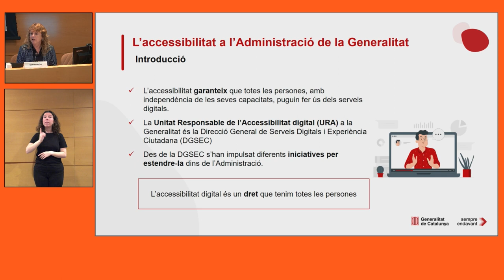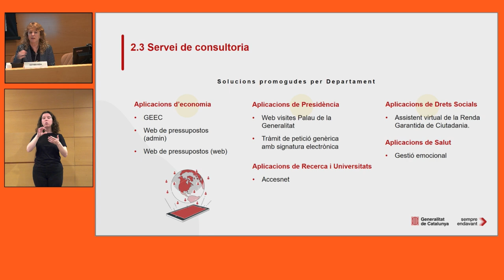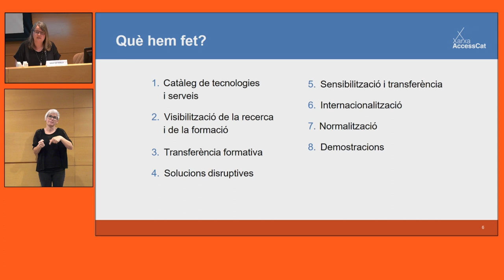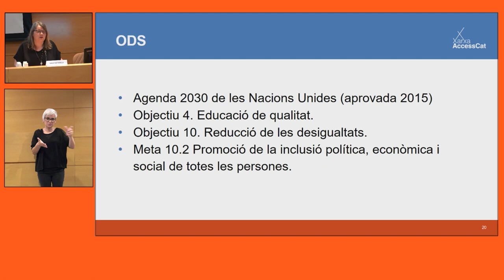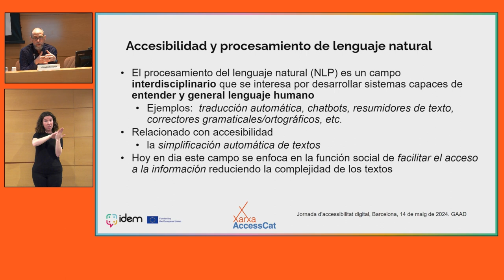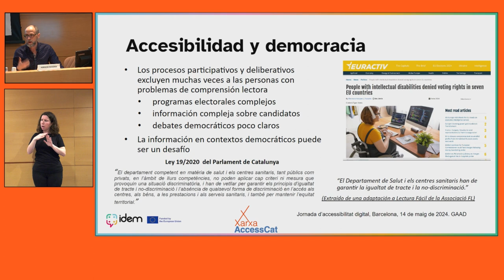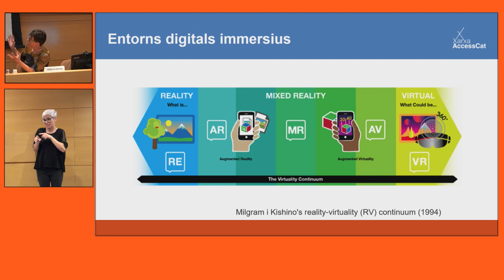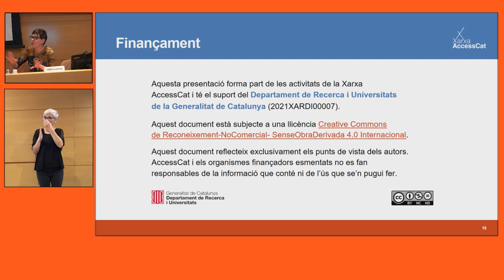Jornada d'accessibilitat digital (14/05/2024)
PRESENTACIÓ
La Direcció General de Serveis Digitals i Experiència Ciutadana (DGSEC) és la unitat responsable de promoure l'accessibilitat web a la Generalitat i ha organitzat aquesta sessió, juntament amb l'Escola d'Administració Pública de Catalunya, amb la finalitat de compartir coneixement i experiències en aquest àmbit. A més a més, vetlla per la sensibilització vers la inclusió digital i promou espais d'intercanvi de coneixement i d'experiències sobre aquesta disciplina.

El 16 de maig és el Dia Mundial de la Conscienciació sobre l'Accessibilitat Web i aprofita aquesta ocasió per reunir investigadors, professionals i especialistes en la matèria per explicar quines novetats normatives i tecnològiques hi ha i quines són les línies de treball futures.

OBJECTIUS
- Obtenir una visió clara sobre les novetats en l'accessibilitat i el que queda per aconseguir.
- Tenir clar que cal acabar amb la segmentació encara present en el desenvolupament digital. L'accessibilitat no com a part sinó com a tot.
- Trencar amb l'estigma de l'accessibilitat com una obligació avorrida i difícil.
- Conèixer les noves tecnologies: els nostres aliats (metavers, IA, etc.).

PROGRAMA
- Presentació institucional, a càrrec de Marc Realp, secretari de Telecomunicacions i Transformació Digital

- Amb quines eines compta la Generalitat per millorar l'accessibilitat? Esther Peña

- La Xarxa d'Innovació en Accessibilitat de Catalunya: com podem respondre a les obligacions que ens venen. Anna Matamala, directora de la xarxa d'AcessCat

- La Xarxa d'Innovació en Accessibilitat de Catalunya
     - La intel·ligència artificial com a eina d'inclusió. Horacio Saggion
     - Entorns immersius, realitat virtual i metavers. Estel·la Oncins

- Torn obert de paraules i debat

- Conclusions, a càrrec d'Ester Manzano, directora general de Serveis Digitals i Experiència Ciutadana

PROFESSORAT
- Anna Matamala. Directora de la Xarxa AccessCat i investigadora principal de TransMedia Catalonia de la UAB
- Horacio Saggion. Professor titular d'Informàtica i Intel·ligència Artificial del Departament de Tecnologies de la Informació i les Comunicacions de la UPF
- Estel·la Oncins Noguer. Investigadora i professora de la UAB
- Esther Peña. Subdirectora general d'Atenció Ciutadana
- Ester Manzano. Directora general de Serveis Digitals i Experiència Ciutadana